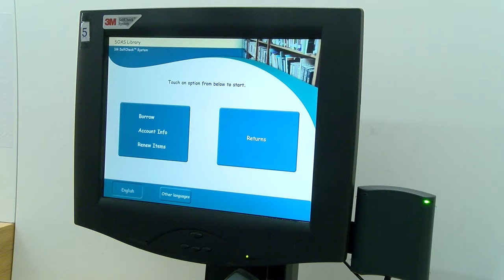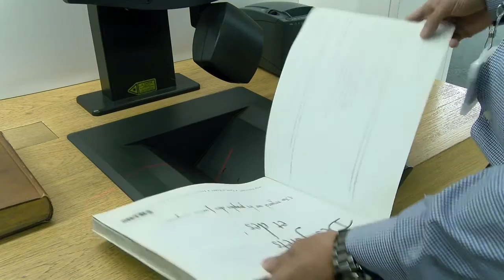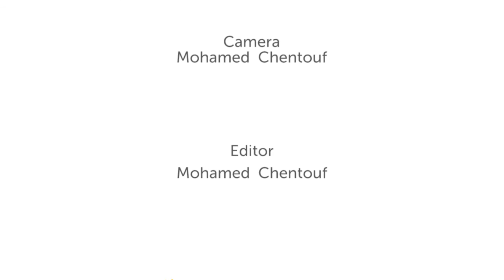How to borrow items using the self-service machines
This is a quick video demo of how to borrow items using the self-service machines at SOAS Library.